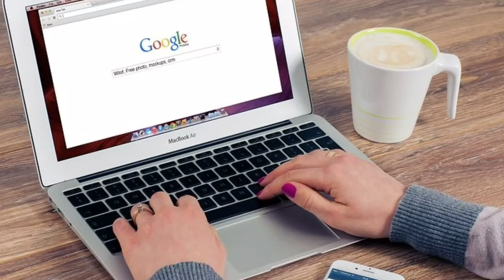Facebook messenger New Update in odia | fb messenger new update Odia | sunildalai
Facebook messenger re nua update!!50 janaka sahita vedio calling!!Zoom & Skype se takkar!!